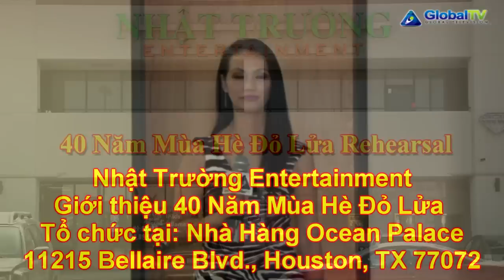40 Nam Mua He Do Lua Rehearsal P1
40 Nam Mua He Do Lua Rehearsal Phan 1